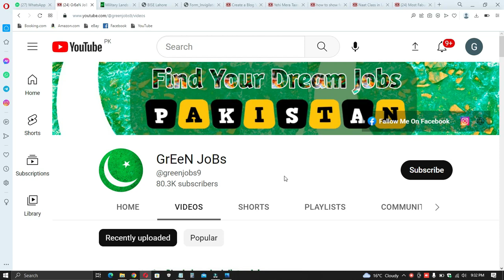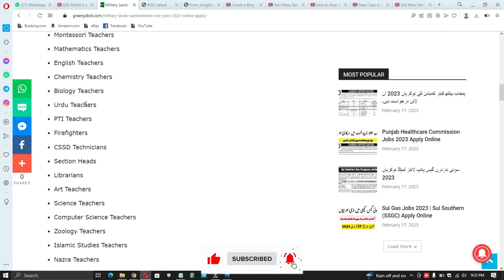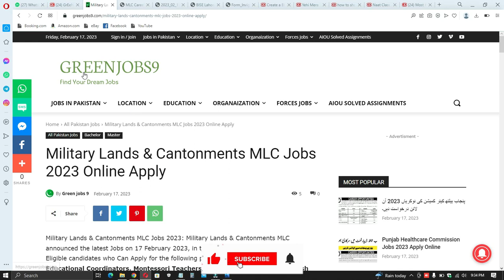Military Lands & Cantonments MLC Jobs 2023 Online Apply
Features:

✔ Daily updates.
✔ Read Comments.

Others)
Job categories:
- Government jobs
- Private job
- Online job
- Teaching job
- Graduation job
- A Level O Level jobs
- Matric jobs
- Store keeper jobs
- Government job
- Engineering
- Bank job
- Administration jobs
- Sales & Marketing
- Finance Jobs
- Accounts Jobs
- Army Jobs
- HR Jobs

               | My Name |